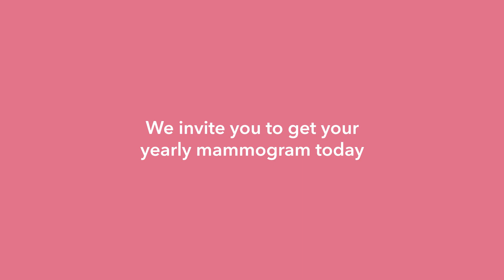A touch of love - Carolina Herrera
Since 2008, CarolinaHerrera has supported women who put up a daily fight against breast cancer while spreading the powerful motto 'A Touch of Love' to unite, cheer up and comfort the patients and their loved ones. Spread the care!